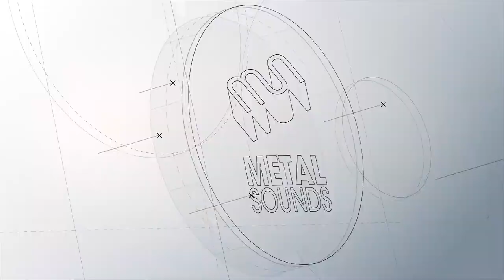Miloon & Maëlle Rouifed / Pan & Cello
" Pan & Cello"

Composed by Miloon on an Em Spacedrum Nitro.
Co-arranged by Maëlle Rouifed on cello.

Video capture: Metalsounds showroom (handpan maker)